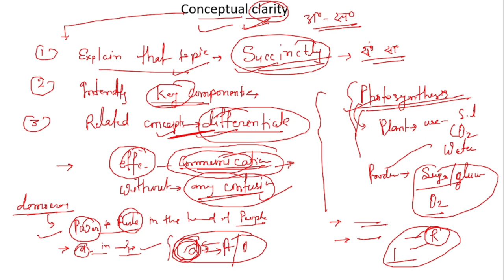What is Conceptual Clarity ? || How UPSC Evaluate Mains Copy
Unlocking Success: Master the UPSC Maze with our ultimate guide for aspiring civil servants. In this comprehensive video, we provide you with tips, tricks, and strategies to crack the Civil Services Exam and pave your path to success. Our expert insights and advice are a must-watch for UPSC hopefuls seeking a clear roadmap for their journey. Get UPSC ready with our proven techniques and study hacks, designed to help you excel in one of India's most competitive exams. Join us in your pursuit of a rewarding career.